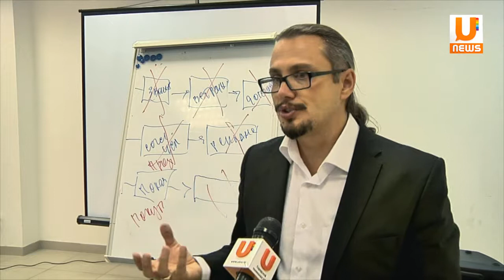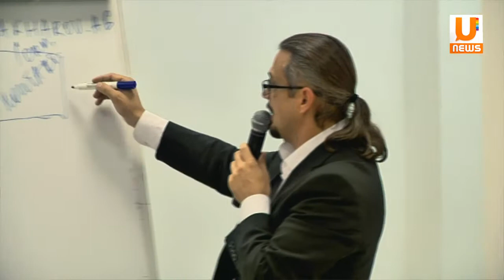U news Новые технологии бизнеса и бизнес- управления получили уфимцы на тренинге Андрея Захарова